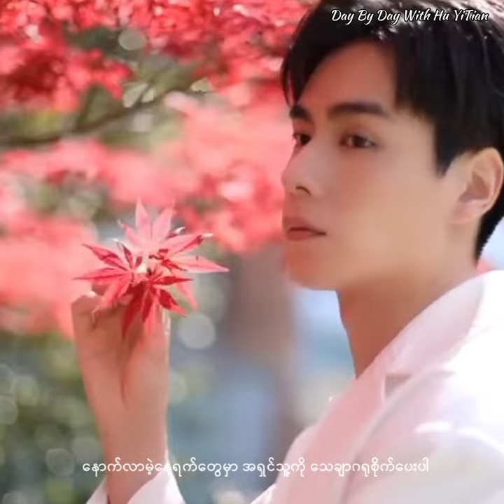The most I love, He is called Hu YiTian💙